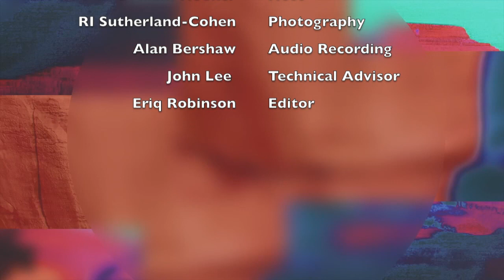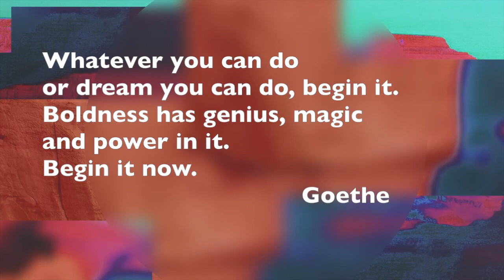William Hooker interviews Mixashawn Rozie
Interview recorded by: Alan Bershaw